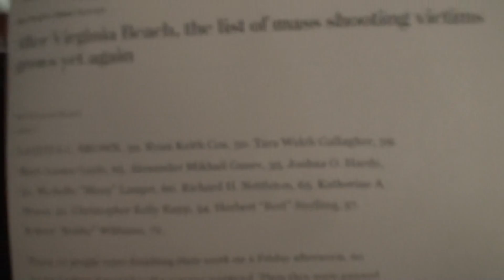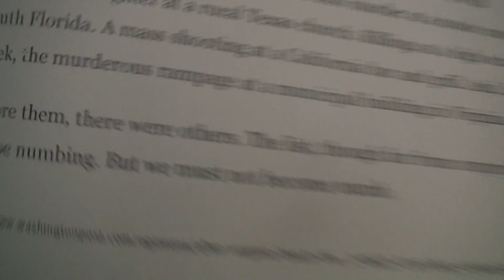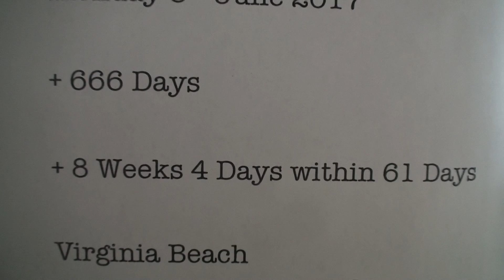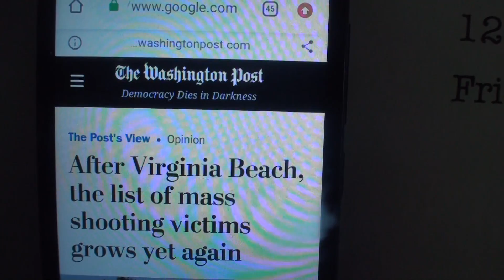Florida Workplace Shooting to Virginia Beach Workplace Shooting.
"Sympathy for the Devil". Rolling stones song
Movie "Flight" Denzel Washington
Movie "Fallen" Denzel Washington

"Time is on my side" Rolling stones song

All these killings Shootings in The USA some random events and others well orchestrated and I believe Mk ultra is used to set American citizens up to perform these horrendous Murders.

All to do a  Hamilton Lincoln (Live event) for a certain someone.

Which will Mock Christ's Death and Resurrection

And Bring "Sympathy for the Devil"

What are the odds of these two

WORKPLACE SHOOTINGS TAKING PLACE ON THESE DAYS?

I have much more material to post already as time goes by.

Florida Shooting

+ 666 Days + 8 Weeks 4 Days within 61 Days

Virginia Beach Shooting